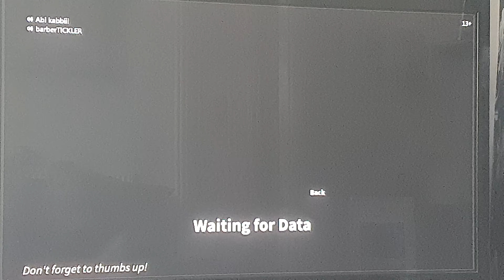Olivia and Joshua toy review ROBLOX